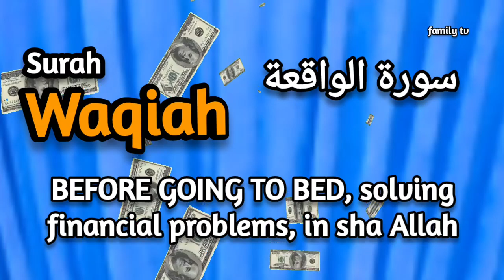🕋Surah Waqiah, BEFORE GOING TO BED, solving financial problems